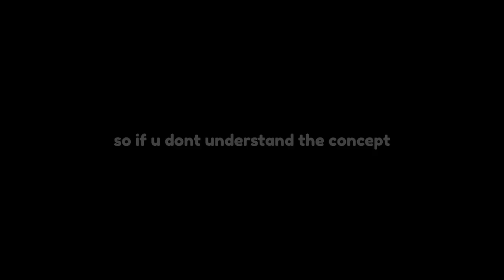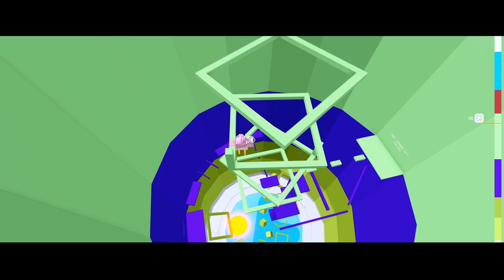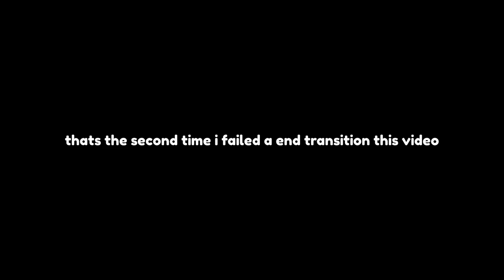I Played Tower Of Hell Until I Became FRIES... [ROBLOX]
In This Video i Played Tower Of Hell Until I Became Fries.
Enjoy! :D

Alot of you guys have been commenting asking me to wear a fries avatar again, so why not make a video about fries!

- Please comment  if you want me to play as fries in more videos c: